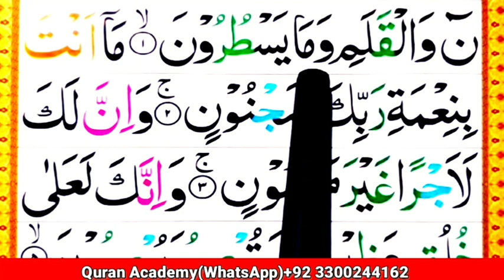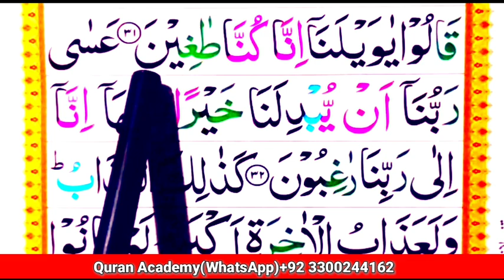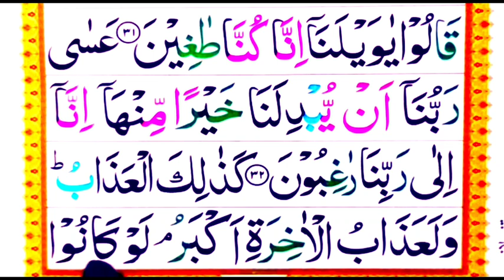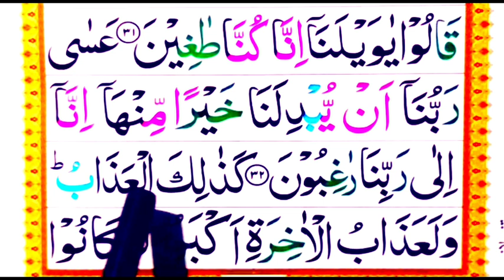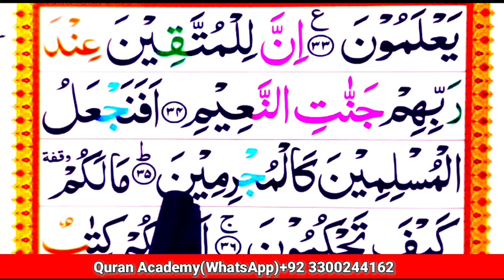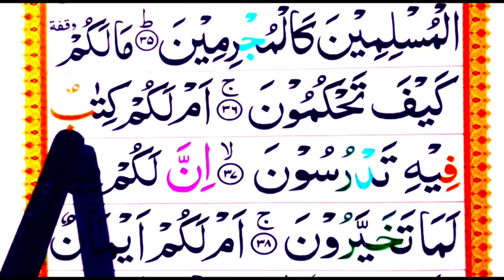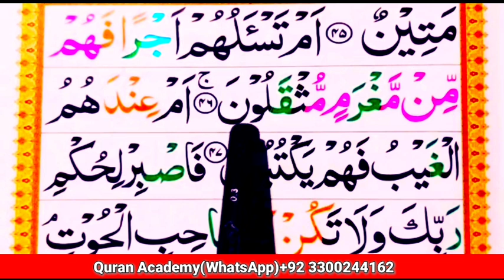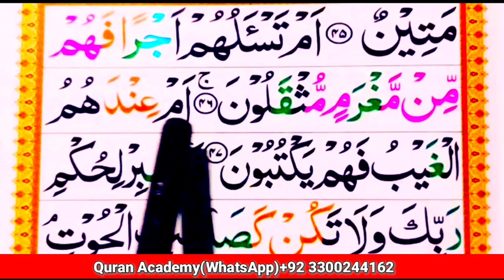Surah al Qalam||word by word Surah|| beautiful voice surat ||Learn Quran Easily Surah Qalam||Ep# 04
Surah al Qalam||word by word Surah|| beautiful voice surat ||Learn Quran Easily Easily Surah Qalam||Ep# 04